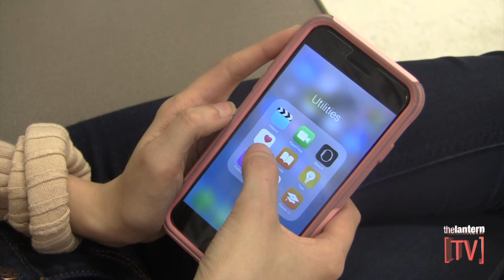Scarlet Scoop: Standing Rock solidarity event, Champion Intergenerational Center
This episode of Scarlet Scoop features the Standing Rock solidarity event held on the Oval Wednesday, the Champion Intergenerational Center and more!